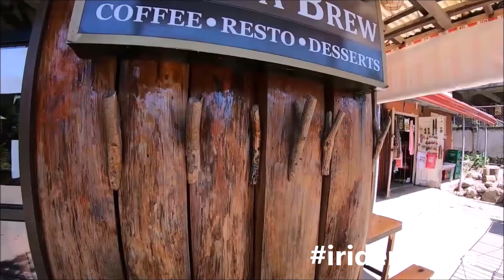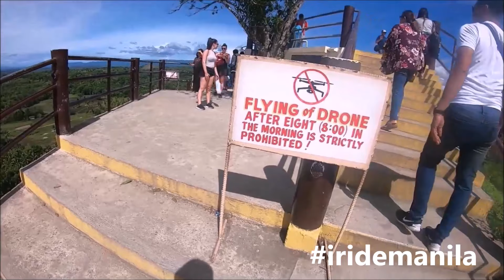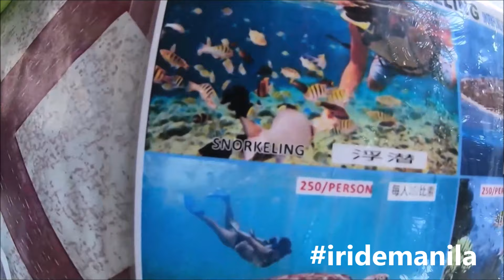SAGADA | BOHOL SUMMER PHILIPPINES 2019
1 LIKE 1 SUPPORT COMMENT SHARE

Q&A :
city : manila
camera : hero 7 black
what bike i'm riding :  CB150R HONDA
helmt : kyt nx race carbon & kyt nfr
jacket : yamaha mt techno mesh /body armour
gloves:dainese